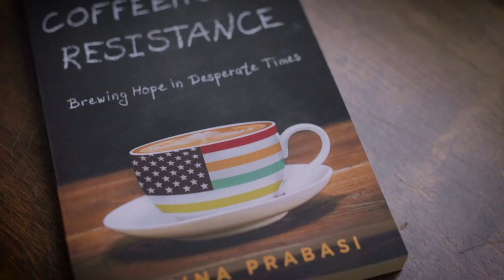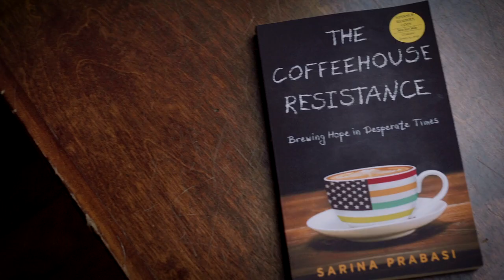The Coffeehouse Resistance Book Trailer 1280x720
Part coming-to-America story, part lyrical memoir, and another part activist’s call to action, The Coffeehouse Resistance: Brewing Hope in Desperate Times is timely, funny, and poignant. When Prabasi and her husband move from Addis Ababa, Ethiopia, to New York City with their young daughter in 2011, they start a thriving coffee business, grow their family, and live their American Dream. After the 2016 election, they are suddenly unsure about their new home. Reclaiming the tradition of coffeehouses throughout history, their coffeehouses become a hub for local organizing and action. Moving from despair to hope, this is a story is about building community, claiming a home, and fighting for our dreams.